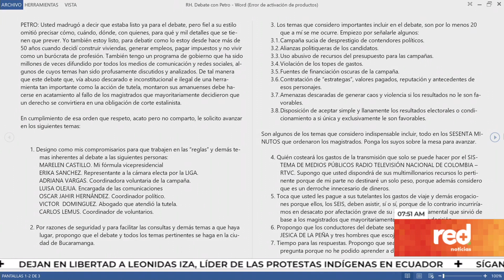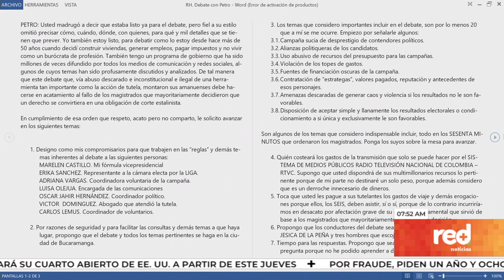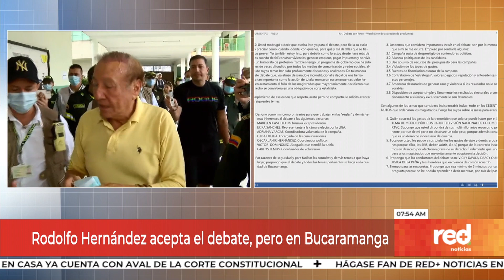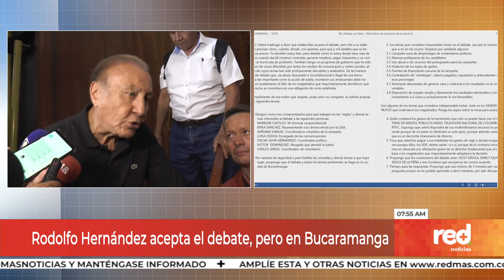Red+ | Rodolfo Hernández acepta el debate con Gustavo Petro, ¿bajo qué condiciones?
Noticias | El ingeniero RodolfoHernández aceptó el DebatePresidencial con GustavoPetro bajo varias condiciones, como que se desarrolle en Bucaramanga. Habló incluso de las moderadoras que serían VickyDávila, DarcyQuinn, JessicaPeña y tres hombres que decidan en común acuerdo.

Recuerde que nos ve de lunes a viernes en los horarios de 6 a.m., 12.30 m. y 7 p.m.; y fines de semana a las 7 p. m. A través de los canales 107 y 1007 en HD de Claro o en nuestra página web.

La información más importante de Colombia y el mundo con el equipo periodístico de RedMásNoticias. Dirige Giovanni Celis | Conducen Paula García y Yéner Bedoya | Análisis Mauricio Reina | Deportes Andrés Páez y Carlos Salas | Entretenimiento Paola López | Canales 107 y 1007 HD de Claro.